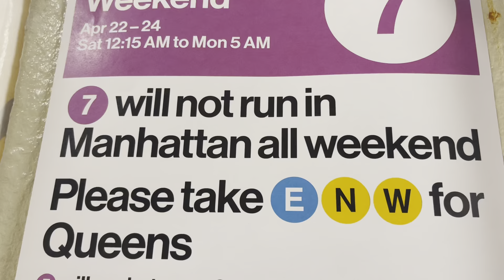I’ll Get You💙The Meetles at Times Sq-42St. NYC 🇺🇸 April 22-2023. Beatles cover.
I'll Get You
Song by The Beatles

Album: The Beatles' Second Album
Released: 1964
Artist: The Beatles
Genres: Alternative/Indie, Indian Film Pop, Children's Music, Regional Brazilian, Schlager & Volksmusik, More

"I'll Get You" is a song by the English rock band the Beatles, written by Lennon–McCartney, and released by the Beatles as the B-side of their 1963 single "She Loves You". The song was initially titled "Get You in the End".

"I'll Get You" es una canción de la banda de rock inglesa The Beatles, escrita por Lennon-McCartney, y lanzada por los Beatles como cara B de su sencillo de 1963 "She Loves You". La canción se tituló inicialmente "Get You in the End".

🌞The Meetles Band performing “I’ll Get You’